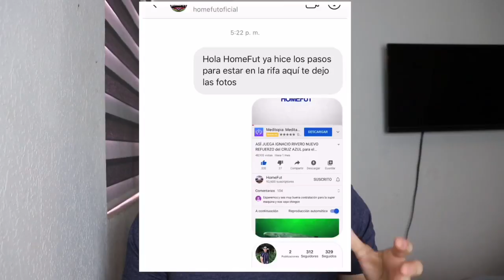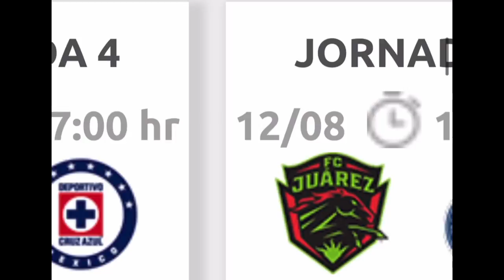RESULTADOS, GOLES Y TABLA GENERAL LIGA MX JORNADA 3 APERTURA 2020 ( GUARDIANES 2020 )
El día de hoy les traigo los goles de la jornada 3 del guardianes 2020, tuvimos muy buenos partidos esta jornada!!!

Resultados liga mx
Tabla general liga mx
Apertura 2020
Todos los goles de la jornada
Acción
Resultados dela liga mx
Juarez vs pumas
Atlas vs san Luis
Pumas vs Juarez 2020
Resultados y tabla general liga mx
Liga mx
Acción jornada 3

PARTICIPA EN EL GIVEAWAY POR UNA JERSEY DE TU EQUIPO FAVORITO!!!

Seguirme en estas dos cuentas de Instagram y mandarme mensaje con tu nombre y las pruebas de que nos sigues: